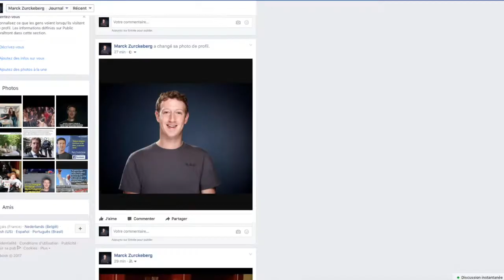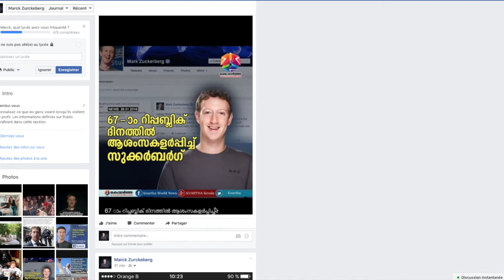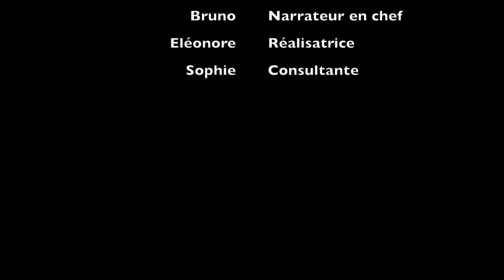5@6 épisode 3 - Complot ?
5@6 épisode 3 :

Le créateur de Facebook, la Thaïlande, Trump, … un complot ???

5@6 la WebTV de l’INDBE